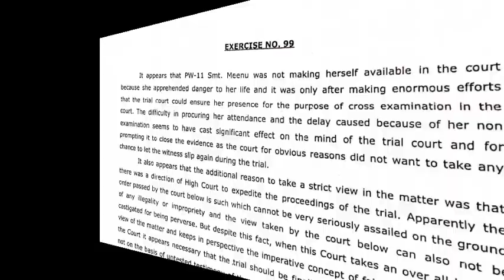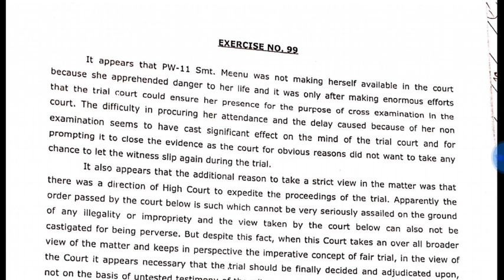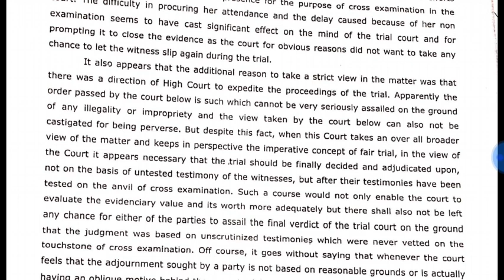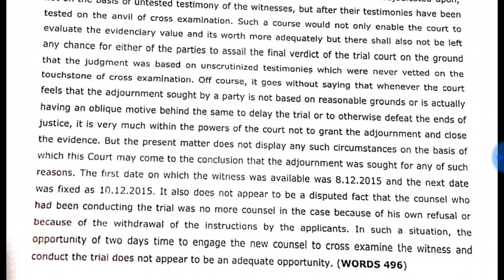Legal Shorthand Dictations